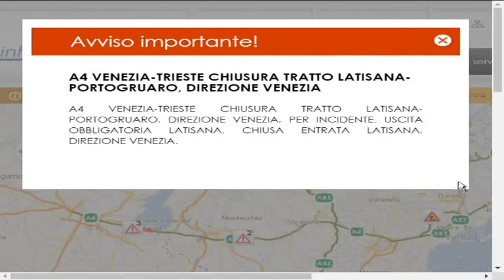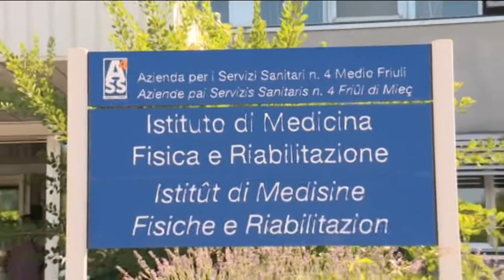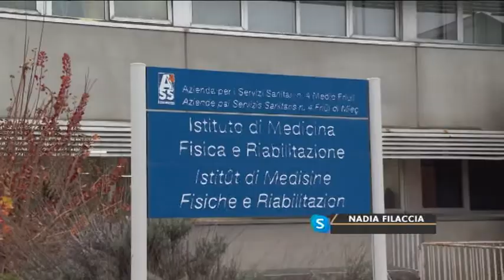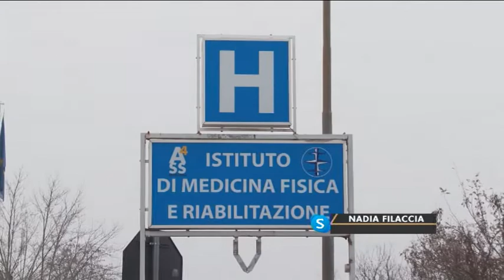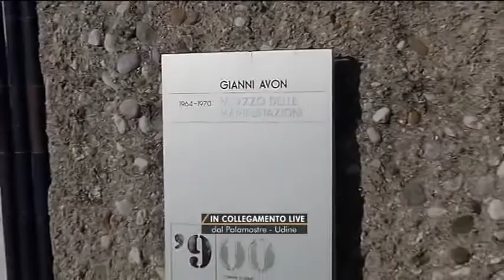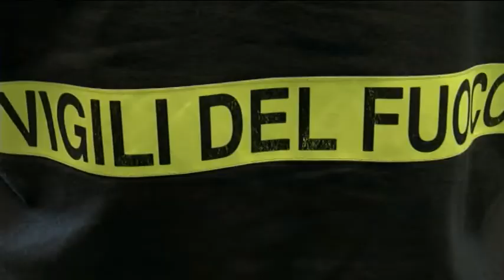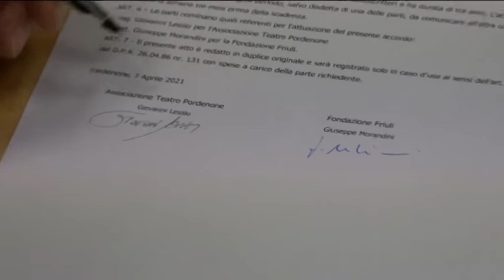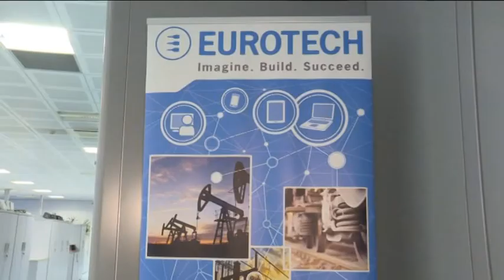TG 24 NEWS | 08 Aprile 2021 | ore 10